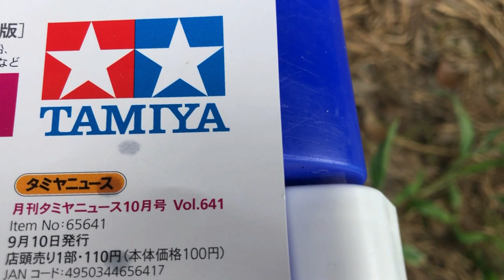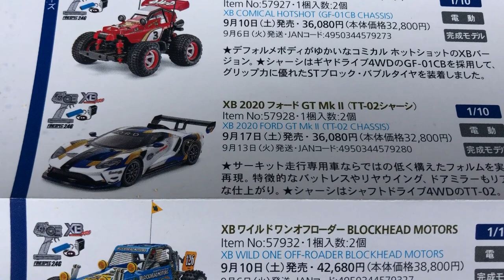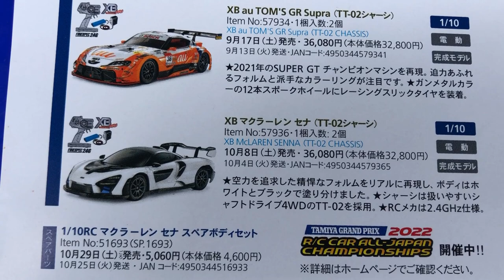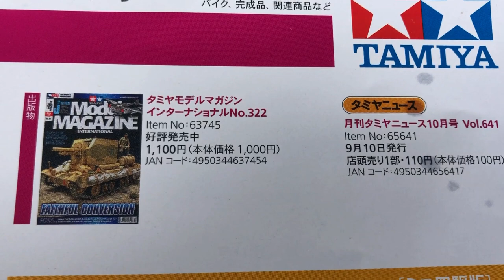タミヤ新製品案内2022年10月号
タミヤ本社で、新製品案内2022年10月号を頂いてきました。